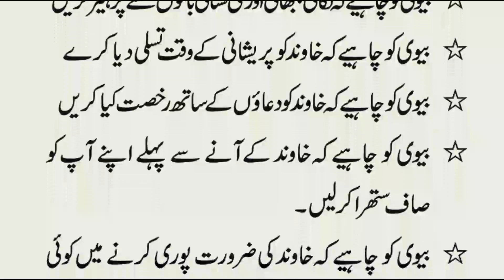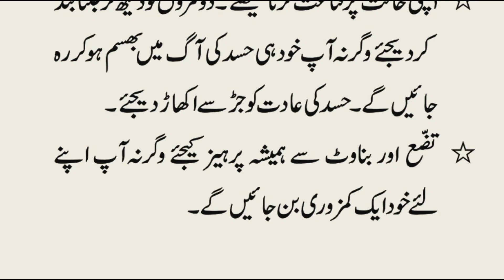Bivi Ke Lye Nasihatein